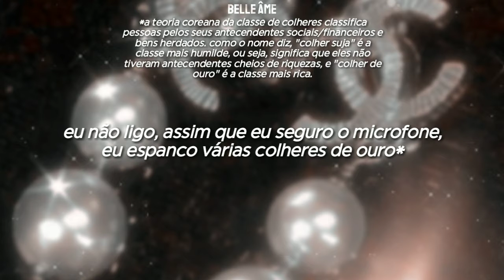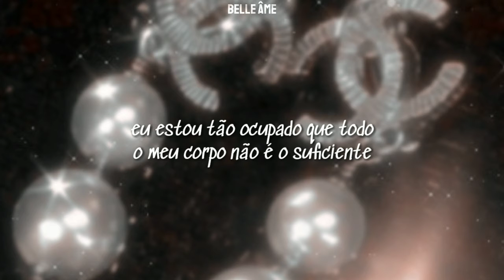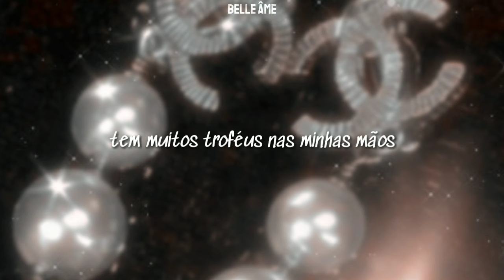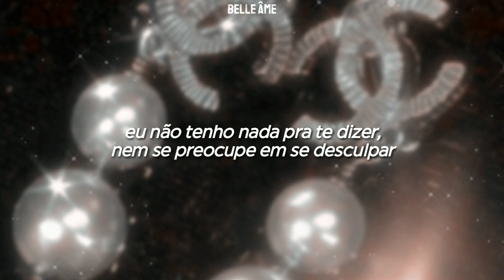♡ mic drop — bts ⸗ tradução.❜